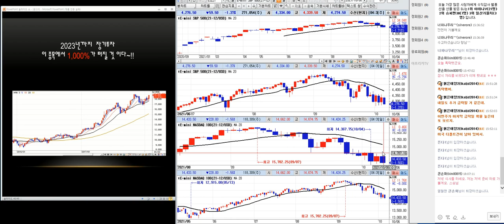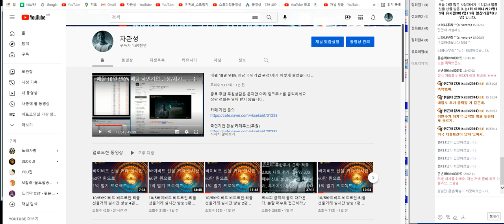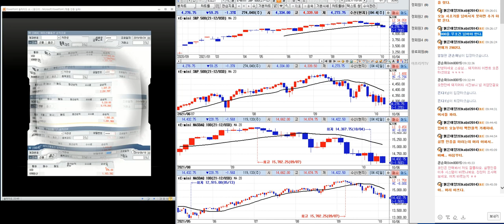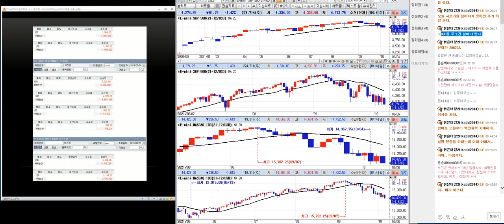코스피 추가 하락장 끝나지 않았다 1편 / 내일 더 위험하다. 조심하라.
비트코인 바이비트 선물거래

3s.aj네트웍스.ak홀딩스.aps홀딩스.ap위성.bgf.bgf리테일.bnk금융지주.byc.cj.cjcgv.cje&m, cj대한통운.cj씨푸드.cj제일제당.cj프레시웨이.cmg제약.cnh. cs.csa코스믹.cs홀딩스.db. db금융투자.db손해보험.db하이텍.dgb금융지주.di동일.dms,drb동일. dsc인베슽츠먼트.dsr.dsr제강. e1. edgc.eg.emw, f&f. gh신소재. gkl. grt. gs. gst .gs글로벌. gs건설.gs글로벌. gs리테일. gs홈쇼핑.gv. hb테크놀러지. hdc. hdc아이콘트롤스. hdc현대ep. hdc현대산업개발. hk자산관리대부. hrs, hsd엔진. ihq. imbc. isc. itx엠투엠. jb금융지주. jtc. jw생명과학. jw신약. jw중외제약. jw홀딩스. jyent, kbi메탈.kbs미디어.kb금융. kb오토시스. kcc .kcc건설. kci. kctc. kc홀딩스. kc코트렐. kd. kec, kgets kg모빌리언스. kg이니시스. kg케미칼. kb바텍.kisco홀딩스. kj프리텍. kmh. kmh하이텍. knn. kodex200 kpx케미칼. kpx홀딩스. kr모터스. kr모터스. kcc해운. kt/ kt&g. ktb투자증권. ktcs. kth. ktis. kt서브마린. lf .lg. lg디스플레이. lg상사. lg생활건강. lg유플러스. lg이노텍. lg전자. lg하우시스. lg헬로비전. lg화학. lig넥스윈. ls. ls네트웍스. ls산전. ls아이앤디. ls전선. ls전선아시아. mh에탄올. mp그룹. mp한강. nsver. new. ne능률. nhn. nhn벅스. nhn사이버결제. nh투자증권. nh프라임리츠.nice. nice평가정보. ni스틸. npc. oci. pn풍년. posco. s&k폴리텍.s&tc. s&tc모티브.s&t중공업. s&t홀딩스. s-oil. sbi인베스트먼트. sbi핀테크솔루션즈. sbs, sbs미디어홀딩스. sbs콘텐츠허브. sci평가정보. sdn ,sfa반도체. sg. sg&g. sga솔루션즈. sg세계물산. sg신성건설. sg충방. sh에너지화학. simpac. sjm. sjm홀딩스. sk. skc. skc솔믹스. skc코오롱.sk가스. sk네트웍스. sk디스커버리. sk디앤디. sk렌터카. sk머티리얼즈. sk바이오랜드. sk리노베이션. sk증권. sk케미칼.sk텔레톰. sk하이닉스. snk. spc삼립. stx, stx엔진. stx중공업.sv인베스트먼트. tbh글로벌. tcc스틸. tj미디어. tpc. ts인베슨먼트. uci. wi. wiscom. w홀딩컴퍼니. ybm넷. ygplus. ytn. vw. 티피씨글로벌.팅크웨어.파나진.파라다이스.파라텍.파루.마마리서치프로덕트.파멥신.파미셀.파버나인.파세코.파수닷컴.파워200.파워넷.파워로직스.파이널데이터.파이오링크.파인넥스.파인디앤씨.파인디지털.파인테크닉스.파인텍.파커스.파크시스템즈.파트론.파티게임즈.팍스넷.판타지오.팜스빌.팜스코.팜스토리.패션플랫폼.팬스타엔터크라이즈.팬엔터테인먼트.팬오션.팬젠.퍼스텍.퍼시스.펠어시스.펌텍코리아.페이퍼코리아.펨트론.평화산업.평화정공.평화홀딩스.포메탈.포비스티앤씨.